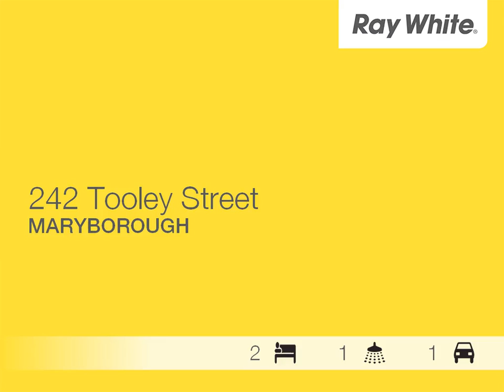Maryborough - House With A Pool And Air Conditioning